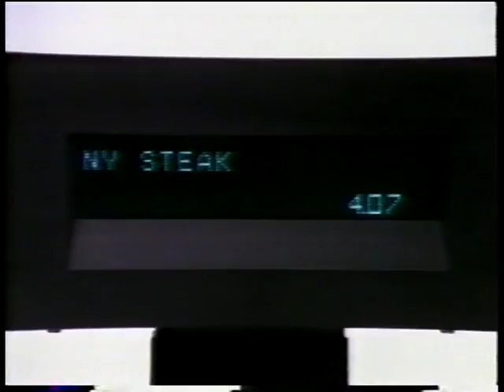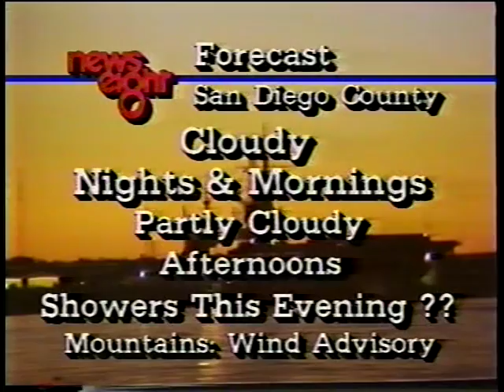San Diego news day, June 18th, 1988